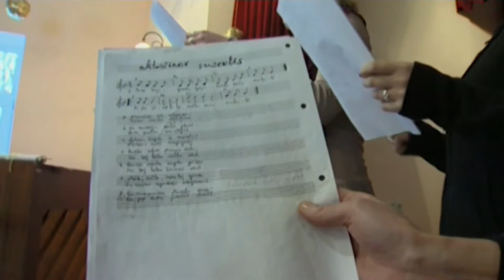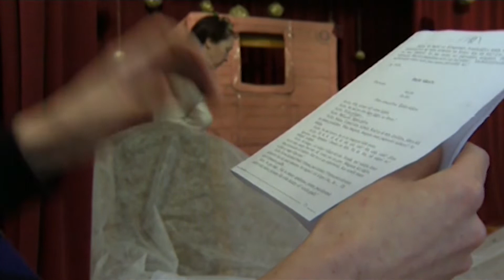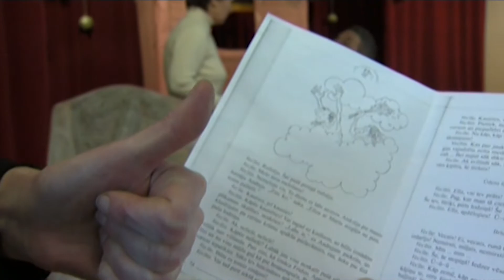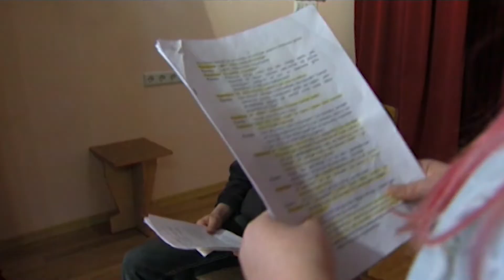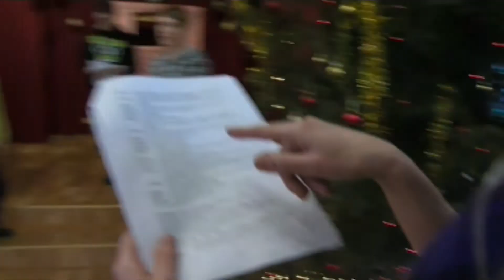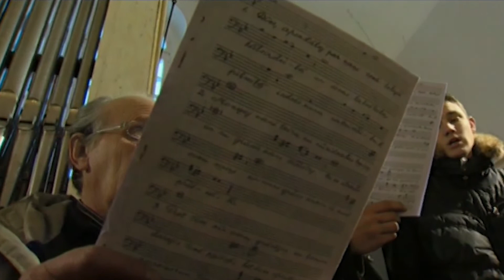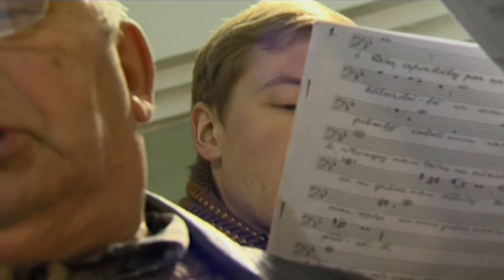PROVINCE: Stirnienes Ieva.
Nez vai mācītājs, kurš reiz uz Stirnienes baznīcu ērģeles paspēlēt atveda tīņu vecuma meitēnu Ievu Zepu, varēja iedomāties, ka paskries gadi un vietējie Ievu sāks dēvēt par Stirnienes dziedošo dvēseli... Bet tā oficiāli viņa ir gan vietējā deputāte, gan tautas nama vadītāja, gan dramatiskā kolektīva režisore, gan baznīcas kora un sieviešu vokālā ansambļa vadītāja, gan Stirnienes Dziesmu dienu organizētāja, gan vaininiece daudzām citām vietējām aktivitātēm, kas pierāda, ka ne viss šajos laikos var notikt tikai par naudu. 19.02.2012.